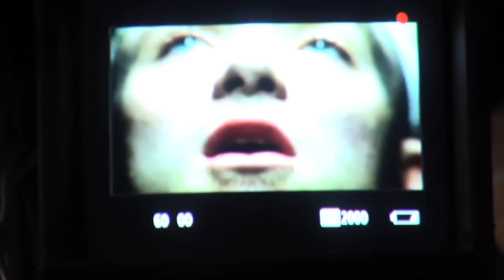Twiztid - The Deep End Music Video - Behind the Scenes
Twiztid, the demented duo Madrox and Monoxide, are behind the scenes on the set of The Deep End music video from "A New Nightmare"

Directed and edited by: Ryan Archibald
Feat. Caskey and Dominic

for albums, tickets, merch, and more.